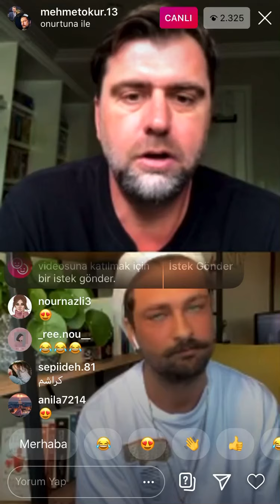Onur Tuna evlilik itirafında bulundu!!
Mucize Doktor dizisinin ünlü ismi Onur Tuna, basketbolcu ve eski NBA yıldızı Mehmet Okur’un canlı yayınında beklenmedik bir itirafta bulundu.